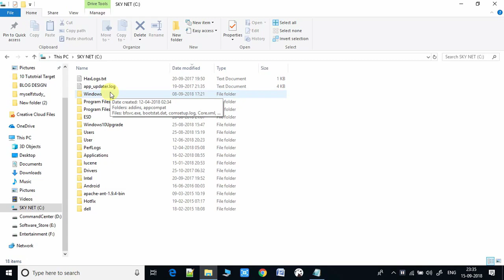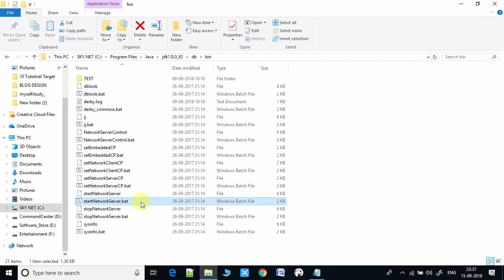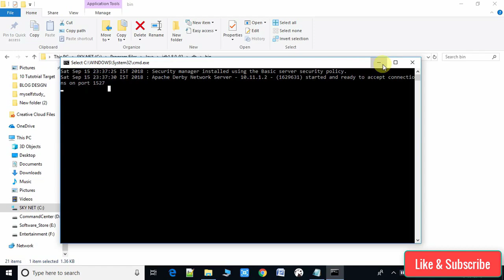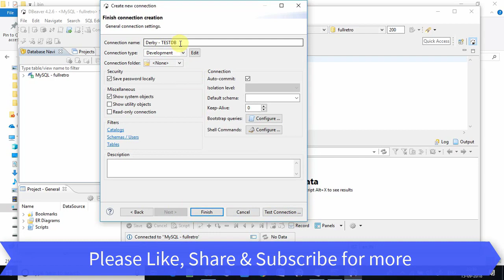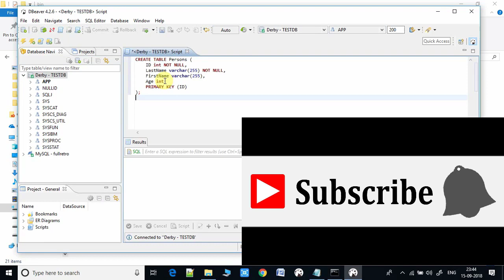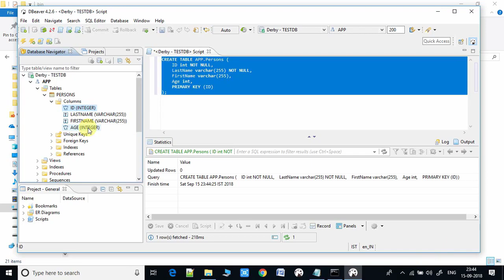Connecting DBeaver Sql Client With Derby DataBase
In this tutorial i have described the process to connect DBeaver Sql Client With Derby DataBase.